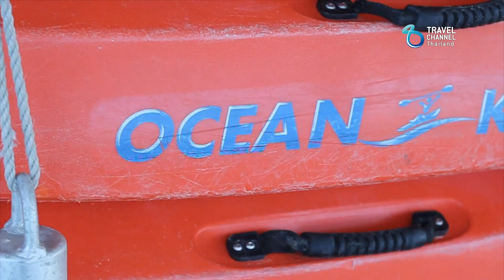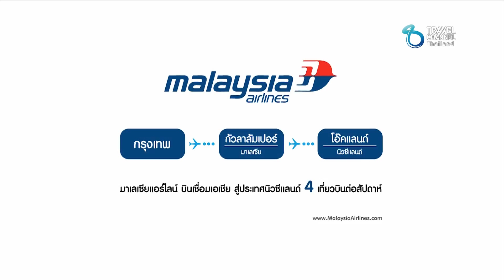บอร์ดดิ้งพาส: เกาะเหนือ นิวซีแลนด์ | Boarding Pass: South Island, NEW ZEALAND Ep.6(3/3)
Boarding Pass ซีรี่ย์นี้พาคุณขับ "รถบ้าน" เที่ยวเกาะเหนือ นิวซีแลนด์ มาร่วมดื่มด่ำกับทิวทัศน์อันงดงาม ชมการตัดขนกระต่ายแห่งเดียวในโลก พร้อมการผจญภัยหลากหลายรูปแบบ ทั้งการล่องแก่งในถ้ำ ตกปลาเทราต์ใรทะเลสาบขนาดเท่าประเทศสิงคโปร์ แล่นเรือเร็วเจ็ทโบ๊ท ปั่นจักรยานท่ามกลางไร่ไวน์ และผจญภัยดินแดน Middle Earth สถานที่ถ่ายทำ Lord of the Rings และ The Hobbit โดยสองพิธีกรคู่ซี้ แบม-ซัน